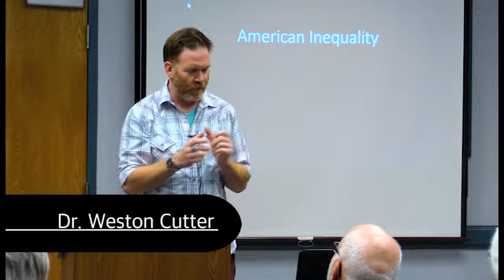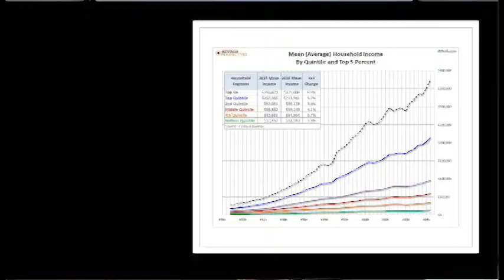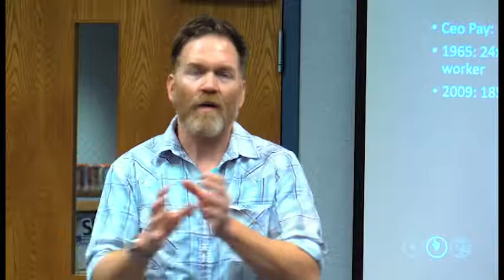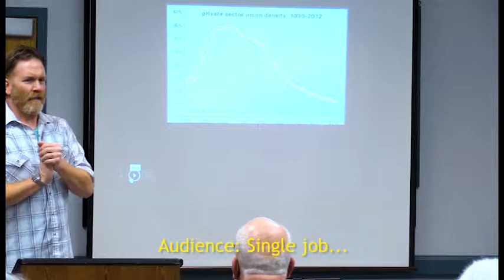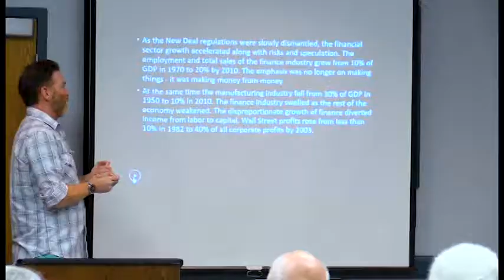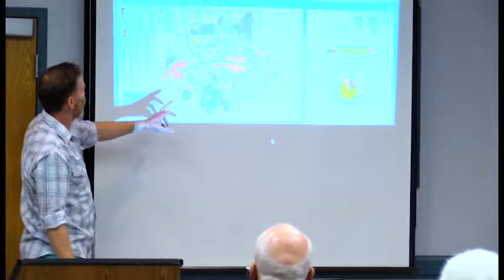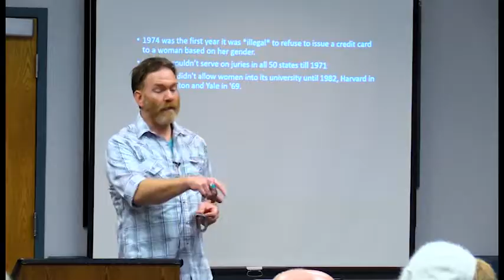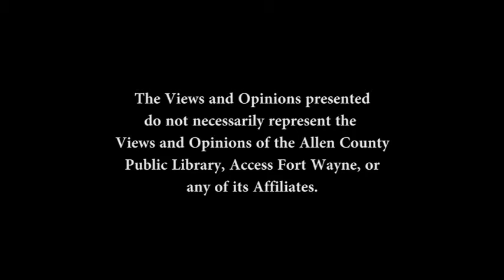Aboite/USF Lecture Series 05: "American Inequality"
The fifth of the lecture series developed by the Aboite Branch of the ACPL in collaboration with professors from Saint Francis University.

This one is by Dr. Weston Cutter, Assistant Professor of English, on the topic of "American Inequality."